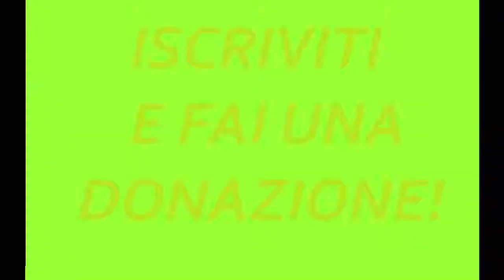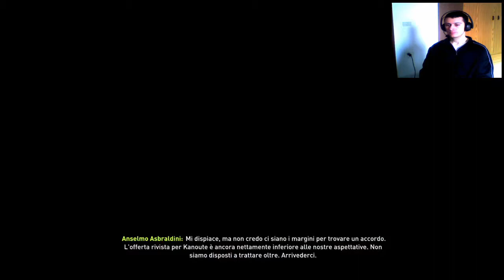TENTIAMO QUALCHE COLPO DI MERCATO! | FIFA 18 - CARRIERA ALLENATORE #03